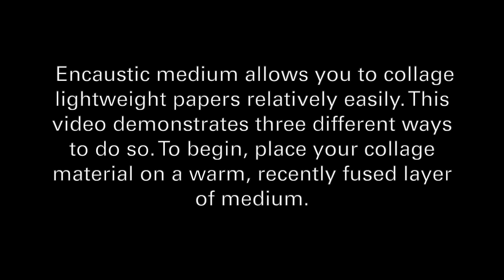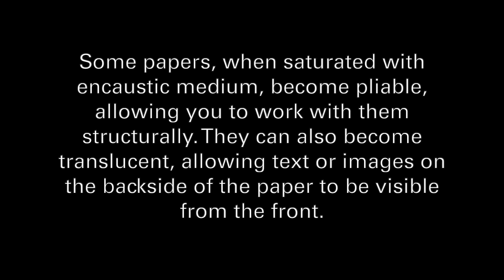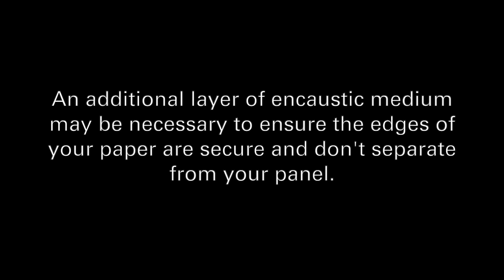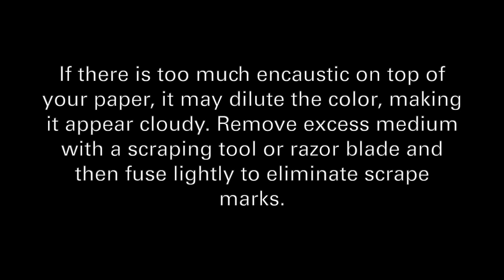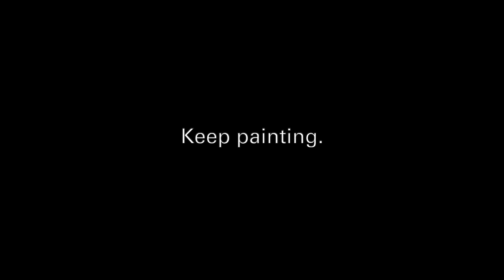Encaustic Collage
Encaustic medium allows you to collage lightweight papers relatively easily. This video demonstrates three different ways to do so.

Materials used in this demo include: R&F Encaustic Medium, Ampersand Encausticbord, an R&F hake brush, and a variety of collage papers, including an encaustic monoprint. The stencil used to create the final image was made by R&F Core Instructor Leslie Giuliani and can be purchased on her

R&F’s Resources page provides downloadable articles and lists to help you find a teacher in your area, download a color chart, learn the history of encaustic, and ensure you are practicing safety in the studio